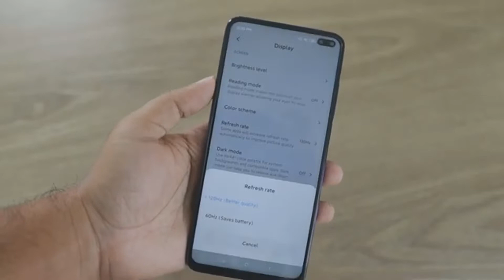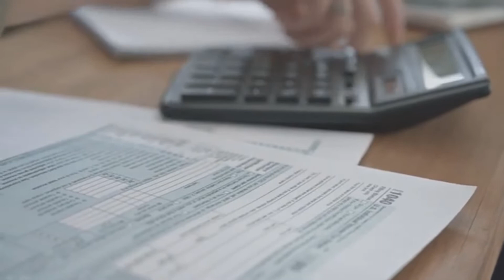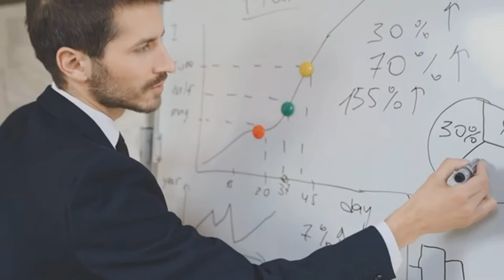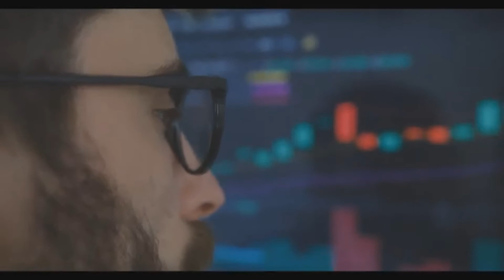Saiba como fazer uma gestão eficiente das finanças pessoais